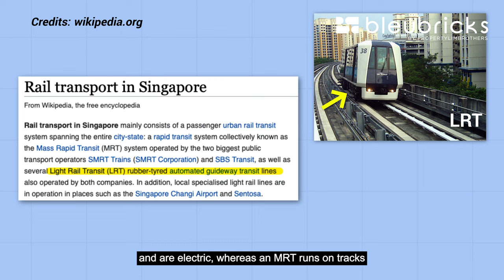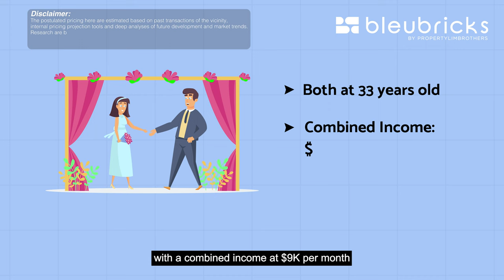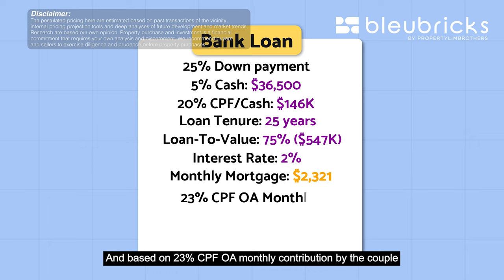453 Fajar Road - Singapore Executive Apartment Home Tour in District 23 | $699,000 | Angela Yee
In today’s bleubricks home tour, Angela from PropertyLimBrothers takes you through this rare, 5-room executive unit sited in Fajar Road. For the family looking for a spacious home that yields privacy, 142 sqm corner unit is not one to be missed! Keep a lookout for our five BB reno ideas on how its space can be further explored.

This original condition unit is great for gut renovation, serving as a blank canvas for creativity of its next owner. Especially with its generously-sized dining and living area, that can potential be extended to its sizeable balcony.

Parents will be pleased to know that within a 2km radius of this property, there are sufficient primary and secondary schools to choose from. Within a closer vicinity, there are ample options for grocery and food, supplied by Fajar Shopping Centre, Greenridge Shopping Centre and Hillion mall to name a few. In addition to connectivity, Fajar LRT station is just a couple of minutes’ walk away.

00:00 Intro
00:46 Property Facts
01:10  Floor Plan Analysis
01:34  Balcony
02:18  Living + Foyer Area
02:59  Location Analysis
03:39  Kitchen + Service Yard
04:10   Common Bedrooms + Bathroom
05:01  Common Bathroom
05:20   Pricing Analysis
06:24   Master Bedroom + Master En Suite
07:28  Financial Analysis
08:54  Renovation Ideas
09:27  Outro